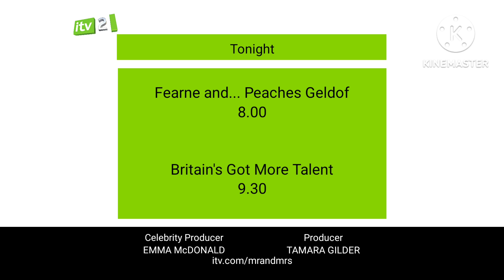All Star Mr and Mrs Series 3 Episode 2 Credits.